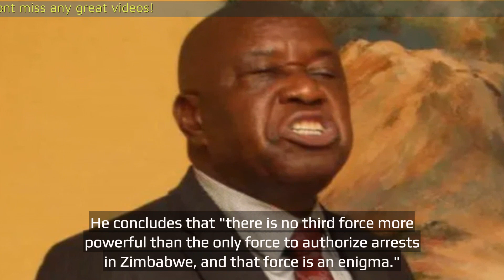Neville Mutsvangwa’s arrest: Former Foreign Affairs Minister drops bombshell, spills the beans